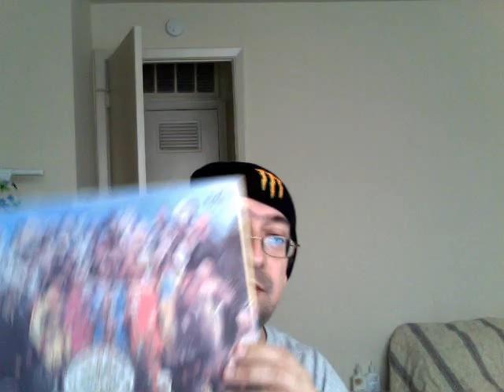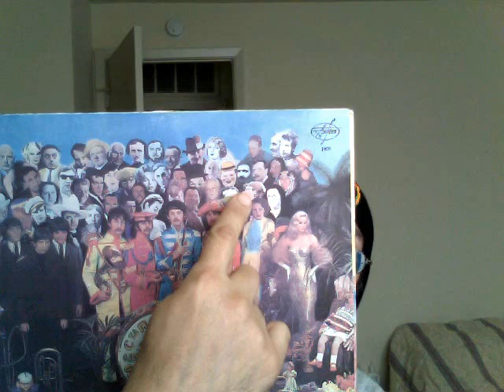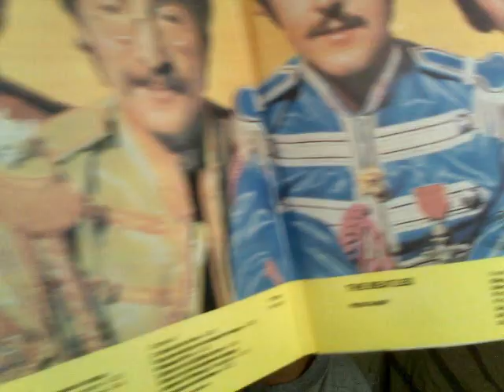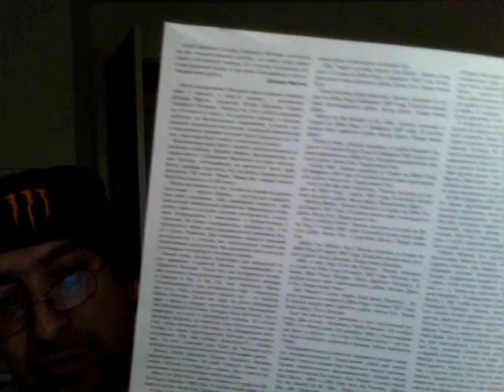The Beatles Sgt Pepper Russian.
Its a Double Album With Sgt Pepper & Revolver with Different Album Covers
Issued On The Anfon label In the Former Soviet Union